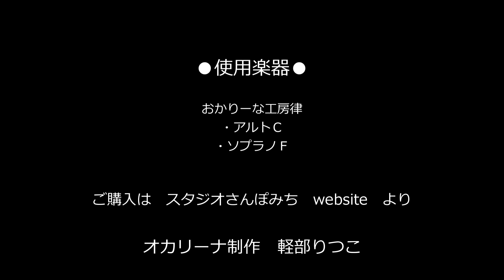【銀の龍の背に乗って/中島みゆき オカリーナcover】軽部りつこ（オカリーナ制作・演奏家）Ocarina artist and performer KARUBE,Ritsuko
【銀の龍の背に乗って】中島みゆき

オカリーナ・ソロ（AC,SF）　デモ演奏
難易度★★★★☆

□■□■□■□　軽部りつこ作品　□■□■□■□
CD『小鳥とリズム』¥2500（税込）
CD『春によろこぶ』売り切れました
CD『ちいさい秋みつけた』¥2200（税込）
曲集『オカリーナ曲集Ⅰ』売り切れました
曲集『オカリーナ曲集Ⅱ』模範演奏CDつき¥3300（税込）
入門テキスト『オカリーナ入門』¥2200（税込）

□■□■□■□　もも笛のご購入はこちら□■□■□■□

◆足守プラザ（月曜日定休）岡山市北区足守979
◆studioさんぽみち　ネットショップ

【軽部りつこ　プロフィール】

オカリーナ制作・演奏家。自身がリーダーをつとめるRitmo Felice Trio、
小鳥とリズムで作曲、編曲を担当。日本各地で演奏活動を行う。
寺院や能舞台、日本庭園でも演奏を行い、TV等メディアへの出演も多数。

【Personal Profile of KARUBE,Ritsuko】
Ocarina artist and performer Composed and arranged all musical pieces
included in the CDs of "Ritmo Felice Trio","Kotori to Ryhthm" of which she is
leader. Performing musical activities throughout Japan. Many media appearances,
including being on television,in addition to performing at concerts at temples and
shrines,Noh stages and Japanese style gardens.